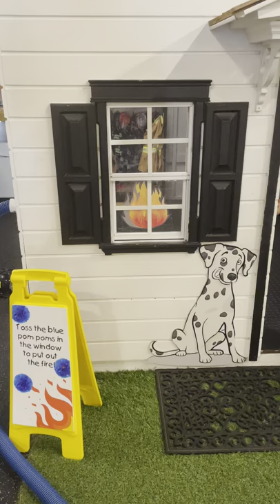Pretend Play turning off fire by a hose